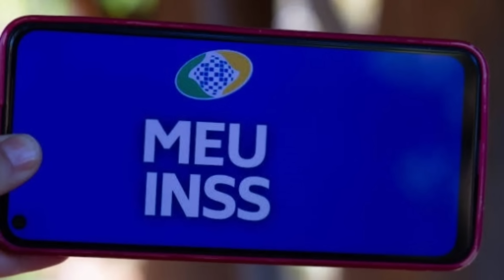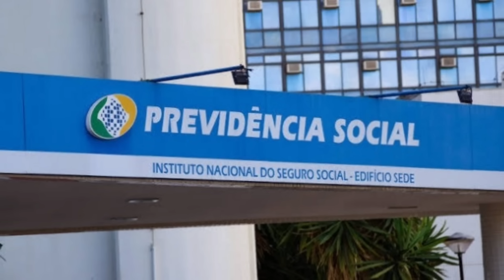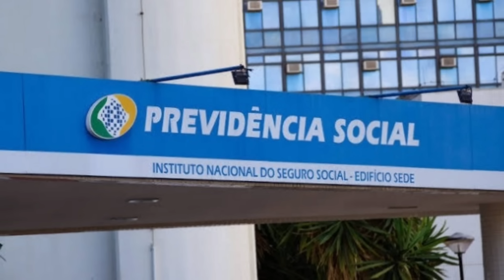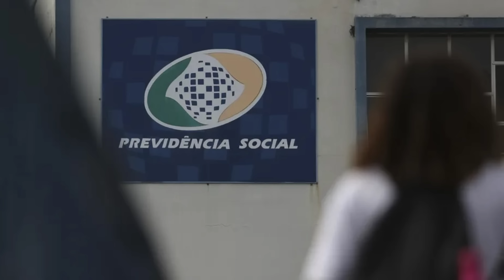Gravíssimo INSS Confirma Situação URGENTE